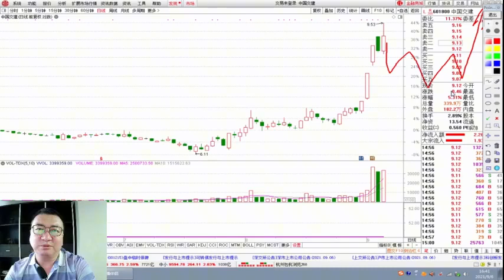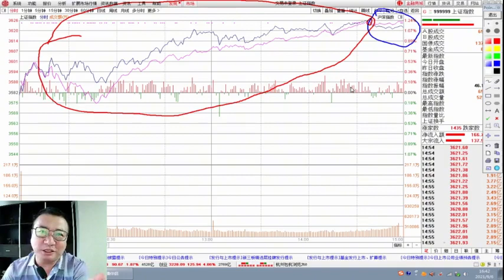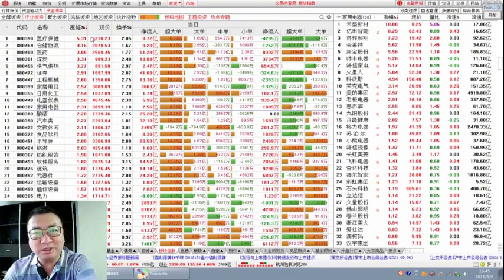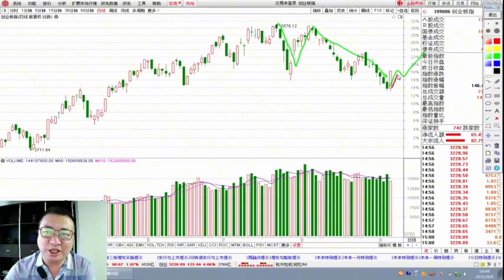9月6日：大盘接近前高，量价背离，防御板块走强的背后！